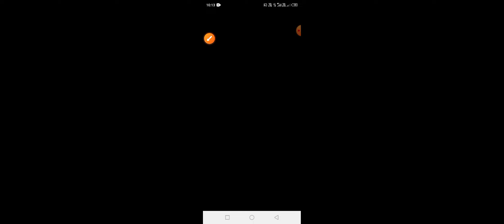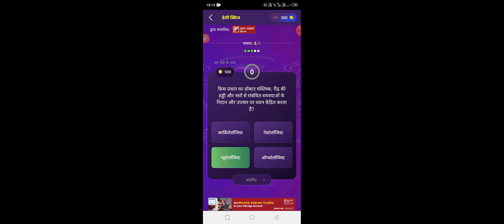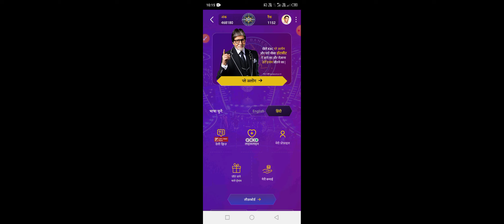KBC Daily Offline Quiz 22 August Answer| KBC IDFC Bank Quiz Answer |KBC Play Along 2024 By Subhasish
KBC Daily Offline Quiz 22 August Answer| KBC IDFC Bank Quiz Answer |KBC Play Along 2024 Live

KBC 2024
22 August 2024 Offline Quiz Answer
Offline Quiz Answer 22 August 2024
IDFC first bank 22 Auguest
SonyLiv subscription
Kbc personal interview
kbc interview
kbc online interview
KBC interview ruund kbc interview questions
kbc participate
kbc audition
KBC preparation
KBC season 16
KBC 2024
SonyLiv subscription
Kbc personal interview
kbc interview
kbc online interview
KBC interview round kbc interview questions
KBC interview 2024
KBC tips
kbc participate
SonyLiv subscription
Kbc personal interview
kbc interview
kbc online interview
kbc participate
kbc audition

✈KHC 2023• Online Audition Gk Test/Video Upload Introduce Video कैसे दे((दृकश्राव्य Gk चाचणी/व्हिडिओ अपलोड परिचय व्हिडिओ)